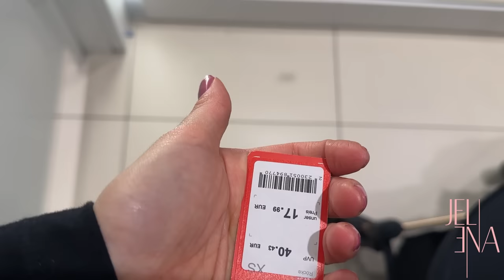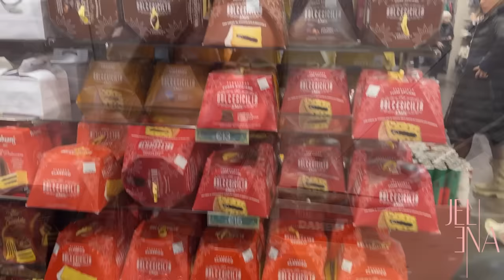VLOG | Novogodišnje dekoracije 🎄 + VELIKI TEMU HAUL 🥳💸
Mozete dobiti gratis kupon u vrijednosti od 100 eura

Kod za popust: dkm4229

1pc, Mini Gemüseschneider, Elektrischer Knoblauchhacker, Multifunktionaler Knoblauchstampfer, USB-Ladegerät Knoblauchmühle, Knoblauchpresse, Gemüseschneider, Kreativer Fruchtmörser, Manueller Knoblauchstampfer, Küchenutensilien, Küchengeräte 7,99€💰

1pc neue kreative Geburtstags-Gruß-Karte, bronzierender Kuchen handgemachte 3D-Gruß-Karte, hohles Papier, das einfaches Segen-Geschenk schnitzt 2,09€💰

1 Stück Vintage-Glas-Schmuck-Display-Aufbewahrungsbox-Organizer, Goldene Geometrische Andenkenbox, Heimzimmer-Tischdekorationsbox Für Ringohrringe, Geburtstags-Feiertagsparty-Dekoration, Geschenke Für Frauen, Gehobene, Praktische Und Praktische Versorgung 8,99€💰

2 Stück Dekoratives Makramee-Tablett Im Boho-Stil, Heimdekoration, Korb Mit Holzgriffen, Handgefertigt, Gewebter Schmuck, Parfüm, Make-up, Aufbewahrungsorganisator Für Schminktisch, Kommode, Arbeitsplatte, Schlafzimmer, Wohnzimmer 24,99€💰

1 Stk. 360° drehbarer Gewürzregal-Organisator, Gewürzhalter, rundes multifunktionales Aufbewahrungsfach, rutschfestes, drehbares Gewürzregal, Küchenzubehör 7,19€💰

2-teilige Abnehmbare Und Waschbare Jalousien-Reinigungsbürste, Klimaanlagen-Luftauslass-Reinigungsbürste, Ventilator-Reinigungsbürste, Handgehaltenes Schmutzentfernungswerkzeug 3,79€💰

1pc Edelstahl Cutter Slicer Gadget, Fleischzwiebel Gabel Slicer Helfer, Mehrzweck-Gemüseschneider, Küchenwerkzeug 1,79€💰

1pc Lebensmittelqualität Niedlicher Teddybär Eiswürfelform, Eiswürfelbereiter, Einfacher Freigabe-Eisbereiter, Für Softdrinks, Whisky, Cocktail Und Mehr, Küchenzubehör 2,99€💰

1/4 Stück Pinguin-förmiger Weicher Schaber, Haushaltsküchenschaber, Entfernen Von Ölflecken Backen Küchengeräte 1,99€💰

1pc Zwiebelaufbewahrungsbehälter, Wiederverwendbarer Zwiebelhalter Für Den Kühlschrank, Individueller Zwiebelschutzhalter Für Den Kühlschrank Zur Aufbewahrung Von Obst Und Gemüse, Küchenzubehör, Küchengeräte 2,19€💰

1pc Schutz Bügeltuch Hohe Temperatur Bord Presse Mesh Isolierung Pad Schutz Schutz Kleidung Home Zubehör, Zufällige Farbe 0,99€💰

1 Stk. Auto Sicherheitsgurtkissen für Kinder, Auto-Schulterpolster, Sicherheitsgurt-Schutzkissen, Weiche Auto Sitzgurt Kopfstütze Nackenstütze für Reisen 1,73€💰

2pcs Hutständer Für Baseballmützen, Klebehaken Für Hüte Für Die Wand,  1,99€💰

1pc tragbare Silikonölflasche mit Bürste Grillölbürsten Gebäck Kunststoff Küche Ölflasche 1,79€💰

1/2/3/4 Stück, Küchenbürste Mit Langem Griff Und Hydraulischem Topfwaschpinsel,Reinigungswerkzeug, Apartment-Essentials, College-Dorm-Essentials 2,99€💰

1 X 180 Ml Pfirsich-Herzbecher, Paarbecher, Gestempelt, Doppellagig 4,99€💰

1pc Tragbare Lint Remover Kleidung Fuzz Stoff Rasierer Pinsel Werkzeug  2,03€💰

1 Stk. Schuh-Reinigungsbürste mit Zugesetztem Reiniger Leichte Tragbare Bürste für Unterwäsche Schuhe Scheuerbürste 1,11€💰

1pc Ei Pfannkuchen Ring Antihaft Pfannkuchen Maker Form 1,79€💰

1pc Langer Spalt Reinigungsbürste Auto Fliese Schmale Fugen Schrubber 1,18€💰

Parfümzerstäuber, Mini Tragbare Nachfüllbare Parfümflasche Für Kosmetik Und Reisen 1,18€💰